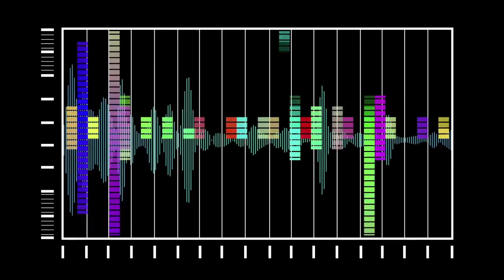Ton Music - Spring Dreams (Tech House)